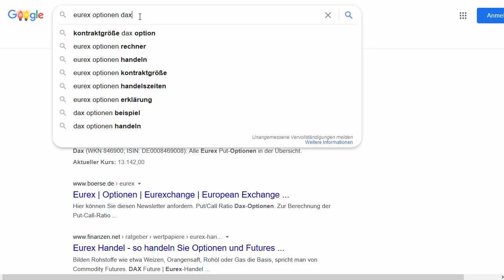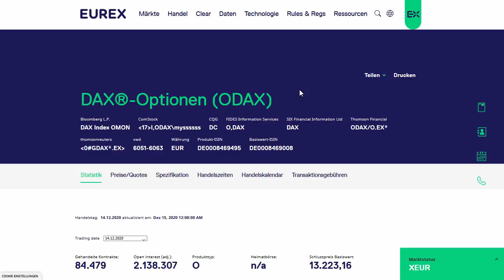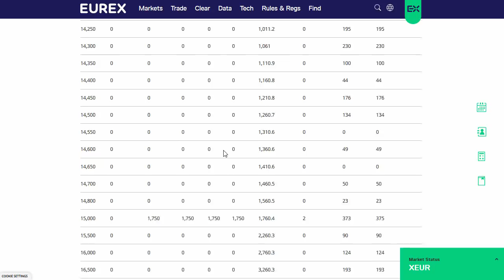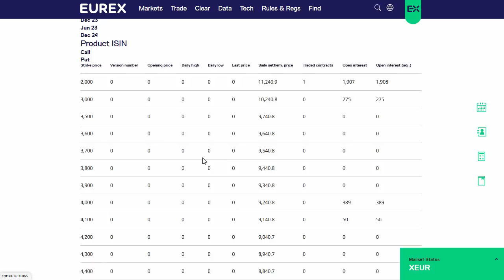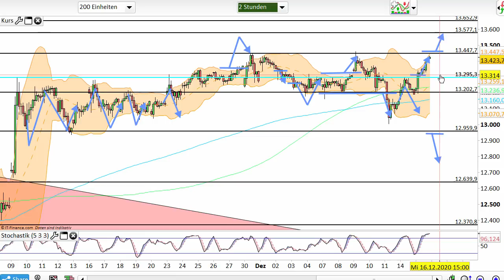Dax Analyse 16.12.2020